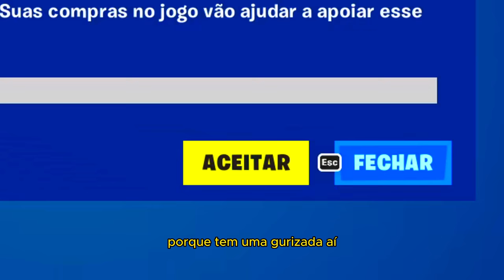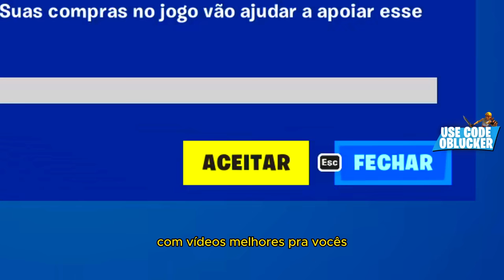VIRE *PROPLAYER* COM ESSA SENSIBILIDADE PARA CONTROLE! MELHOR CONFIGURAÇÃO DE FORTNITE PARA CONSOLE!